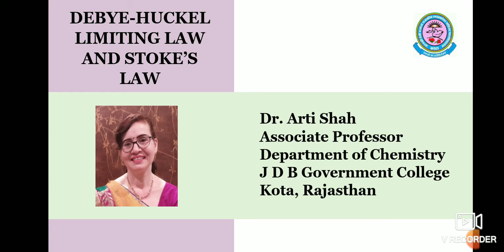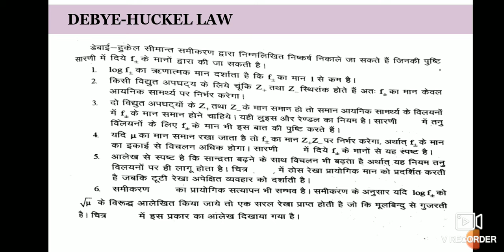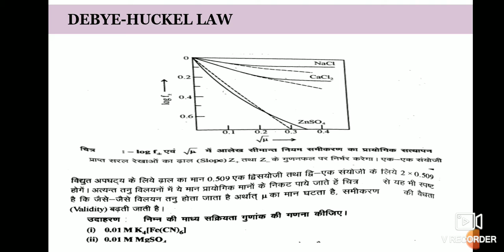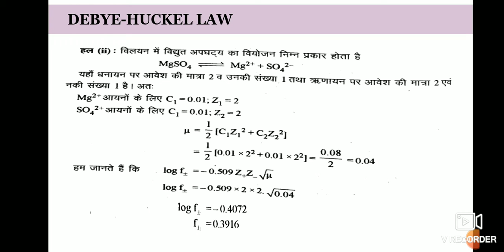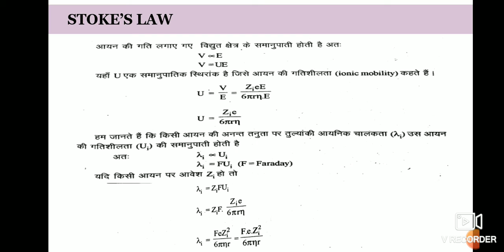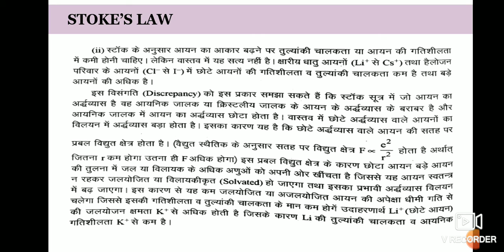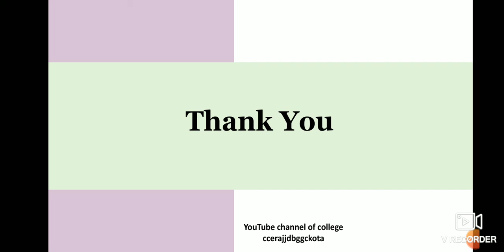Dr Arti Shah, B. Sc. Part-II, Paper-III, Unit-IV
Verification of Debye-Huckel Limiting Law and Stocks Law